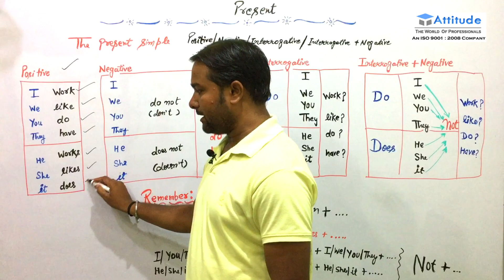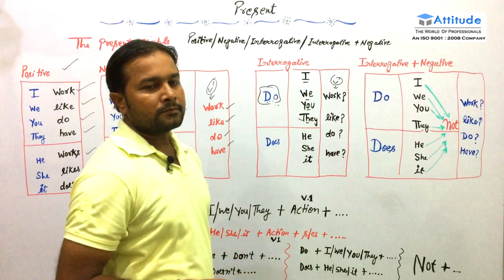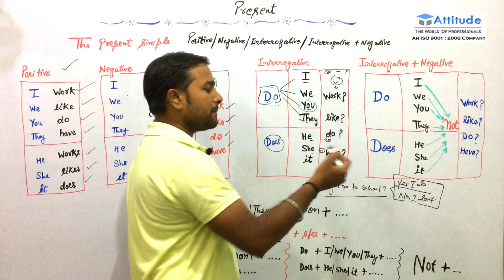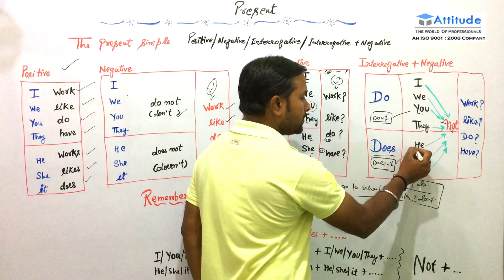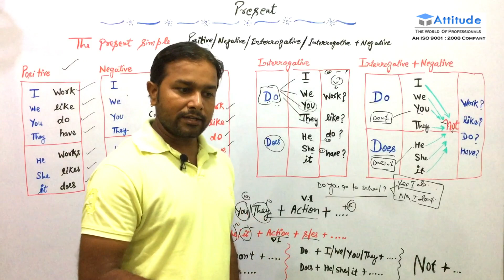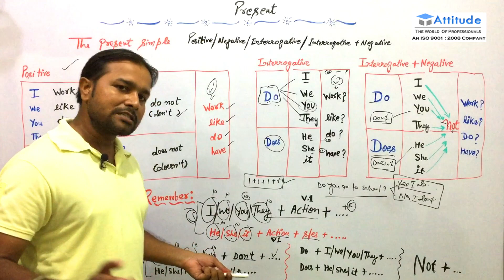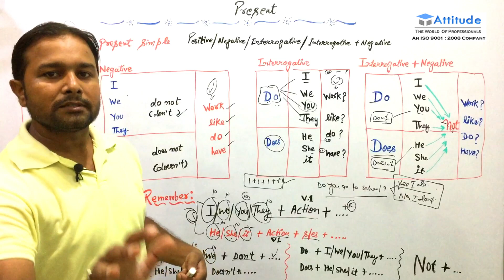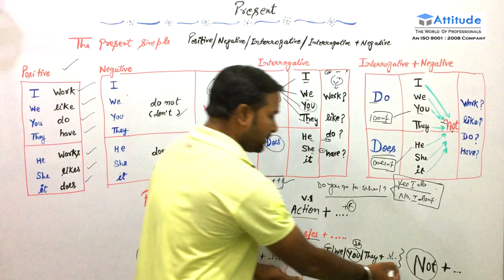Tips To Improve Present Indefinite Tense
Simple  Sentences

Subject  +  V¹+ s/es+Object.

First Person
Singular
I  play.
मैं  खेलता  हूँ .
Plural

We  play.
हम लोग  खेलते  हैं .

Second Person
You  play.
आप  खेलते  हैं .

Third Person
He  /  She  /  It  /
Ram plays.
वह  /  राम  खेलता  हैं .
They  /  Boys  play.
वे  लोग  /  लड़के  खेलते  हैं.

Negative  Sentences
Subject  +  do  /  does  +  not  +  V¹.
मेरा  भाई  नहीं  हँसता  हैं . || My  brother  does  not  laugh.
उसके  दोस्त  नहीं  हँसते  हैं .|| His  friends  do  not  laugh.

Interrogative  Sentences
Do  /  Does  +  Subject    +  V¹  ?
क्या  तुम  पढ़ते  हो  ? || Do  you  read  ?
क्या  मेरा  भाई  हँसता  हैं  ? || Does  my  brother  laugh  ?

Interrogative+Negative Sentences
Do  /  Does  +  Subject  +  ( not )  +  V¹  ?
क्या  उसके  दोस्त  नहीं  हँसते  हैं  ? || Do  his  friends  not  laugh  ?
क्या  गायें  नहीं  चरती  हैं  ?|| Do  cows  not  graze  ?

WH Family  का  प्रयोग
When  /  Why  /  How  +  do  /  does  +  Subject  +  ( not )  +  V¹  ?

मैं  क्यों  जाता  हूँ  ? || Why  do  I  go  ?
मैं  कब  दौड़ता  हूँ  ? || When  do  I  run  ?
बच्चें  क्यों  नहीं  खेलते  हैं  ? || Why  do  children  not  play  ?
पवन  और  रवि  क्या  नहीं  खाते  हैं  ? || What  do  Pawan  and  Ravi  not  eat  ?